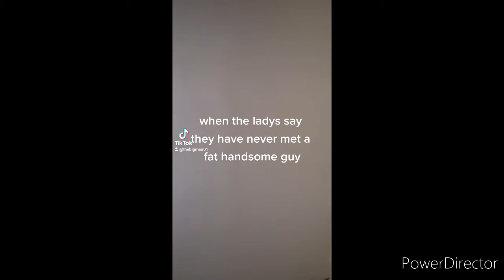get the moves out